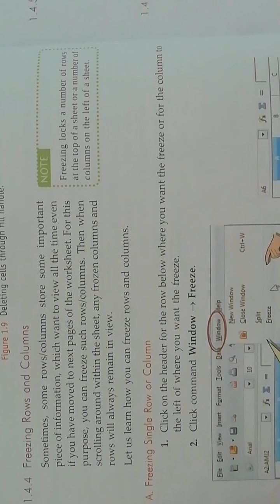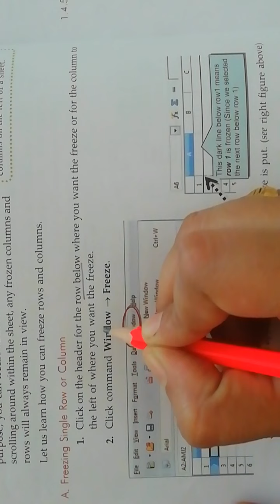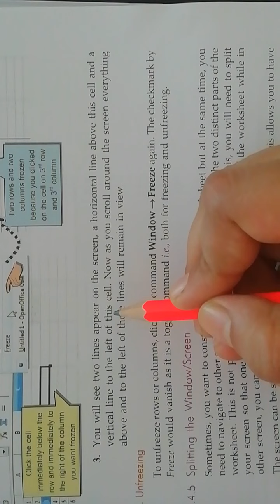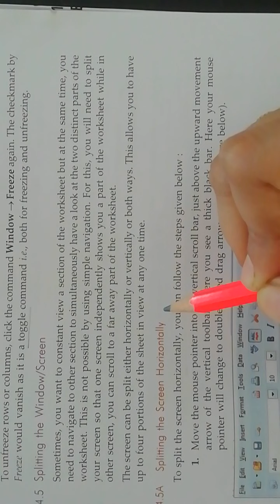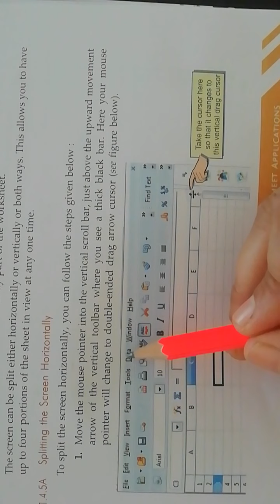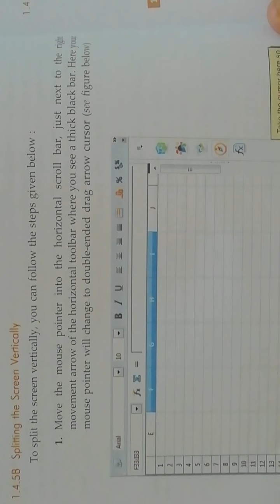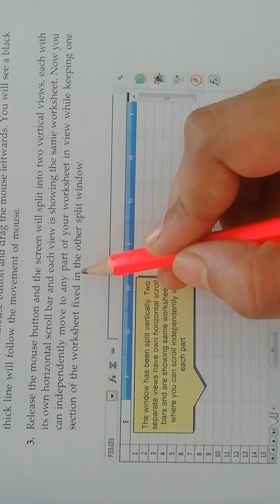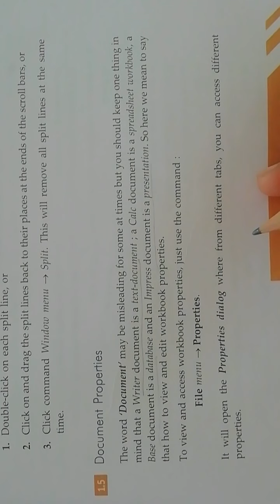Cbse#class9th#partB#unit2# spreadsheet applications#session1#getting strarted with spreadsheets (end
Subject :information technology 402
Part B
Unit 2 :spreadsheet applications (elementry)
Session 1 :getting started with spreadsheets
Topic :freezing row/columns, splitting vertically and horizontally, document properties (end video)

Date :10/10/2020
By
Rupali